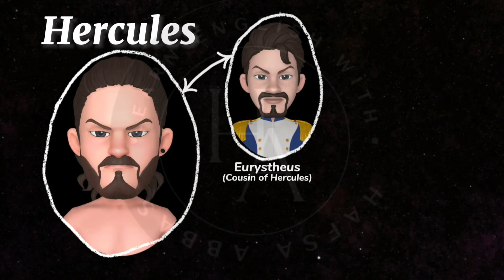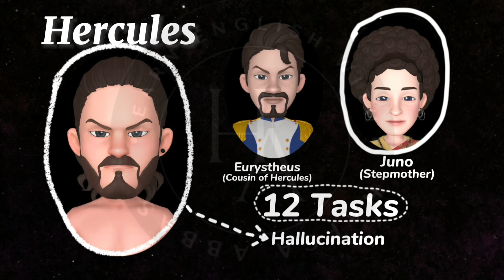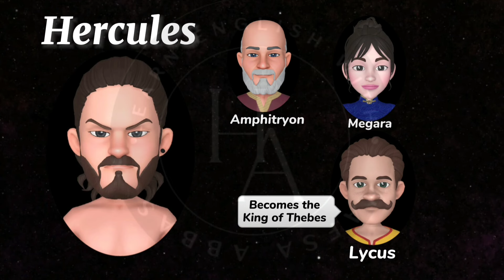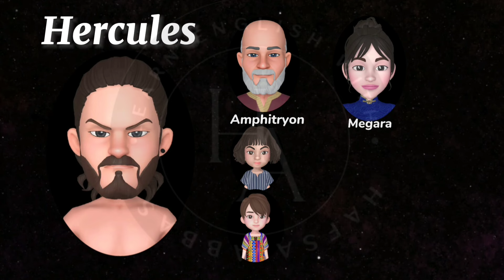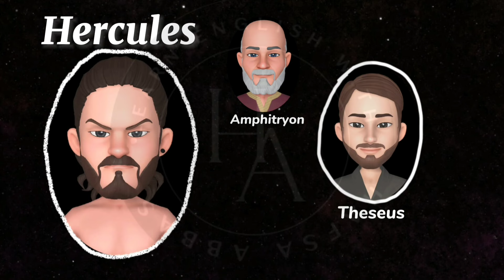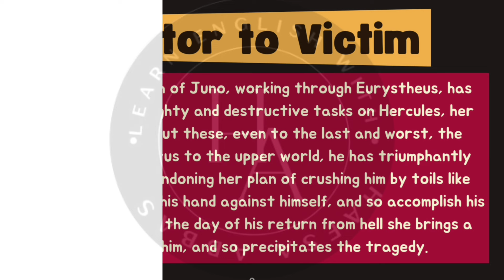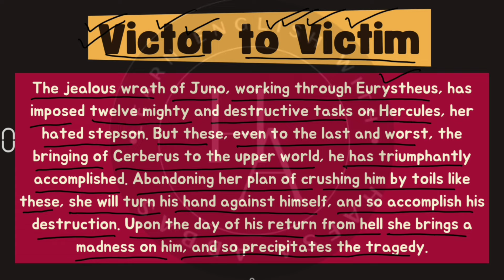"Hercules Furens" by Seneca|Summary and Analysis in Hindi/Urdu